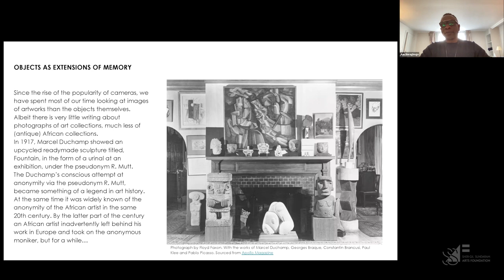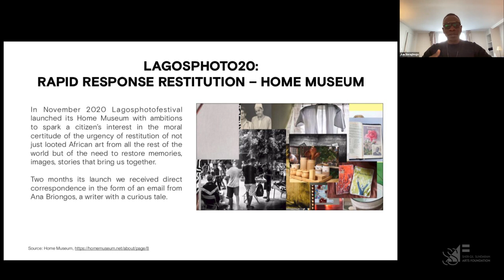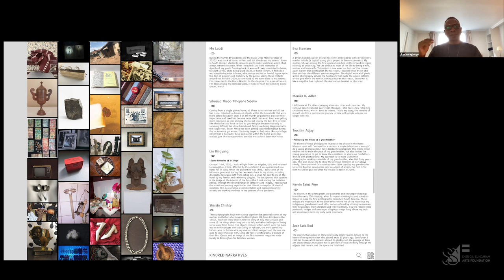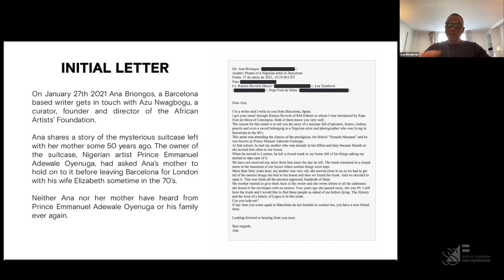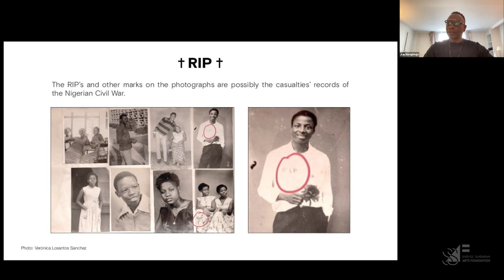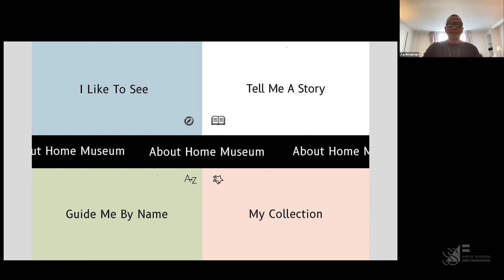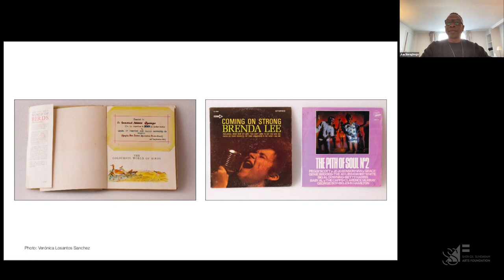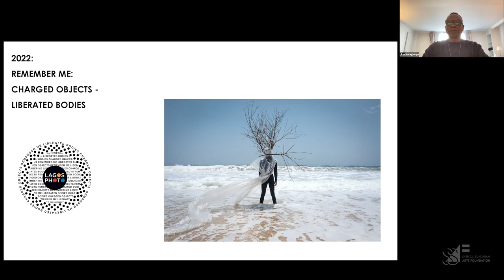USG Grant for Photography 22 | Lecture by Jury Chair (Constructed Image) | Azu Nwagbogu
The Image As An Object: Liberated Bodies – Charged Objects
by Azu Nwagbogu, Jury Chair (The Constructed Image)

The lecture was chaired by Shuddhabrata Sengupta.

Friday, 11 November 2022, 6 pm IST [UTC+ 5.30]

This lecture looked at how images are semi-intangible objects inherently charged with memory that have far-reaching possibilities for restitution, community regeneration, societal expression or decolonisation. Through projects like HomeMuseum, LagosPhoto encourages local communities to take charge of the restitution conversation by building their own archives and repositories and navigating the narrative beyond a western or stereotypical colonial gaze.